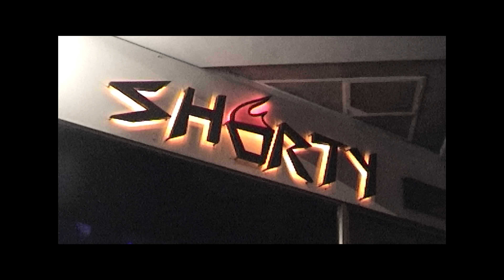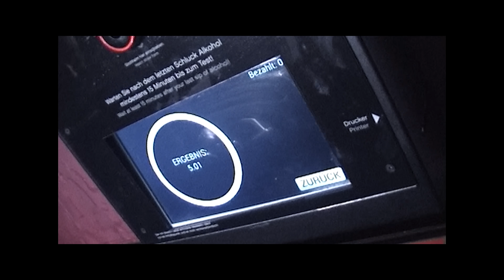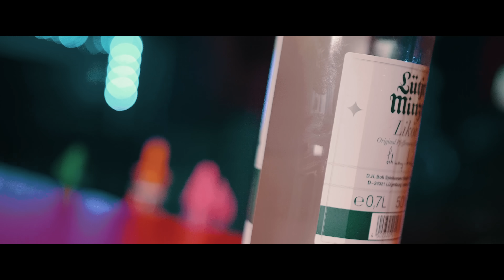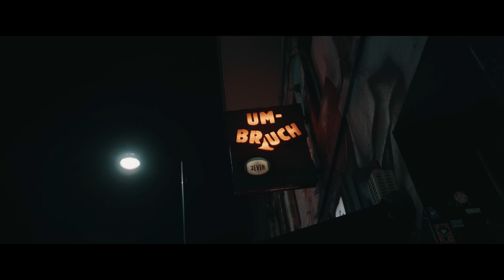Cashisclay - EXZESS (prod. by Neo Unleashed)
Vielen Dank an:
Shorty Köln
Doc's Kiosk
Venusceller